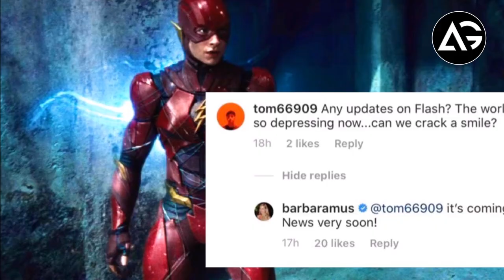Wonder Woman 1984 Release Date Pushed To October AG Media News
1 LIKE = More Motivation!

**Channel Description **